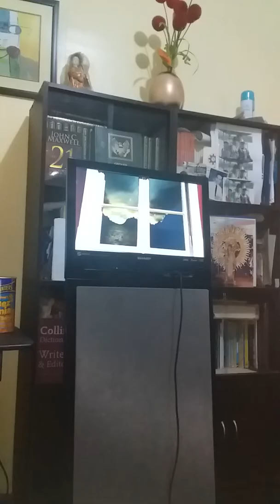The Will of the Wind/Jim Photoglo-Señor Cover